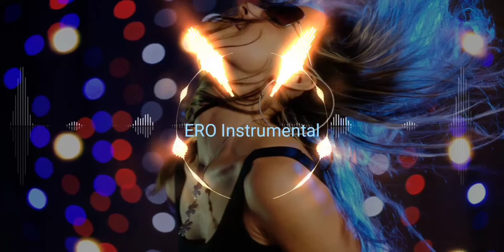MUSICA TECH HOUSE | DANCING HAPPY [ERO]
The feeling of letting your body move to the rhythm of the music is incredible 💃🕺
Musica tech house